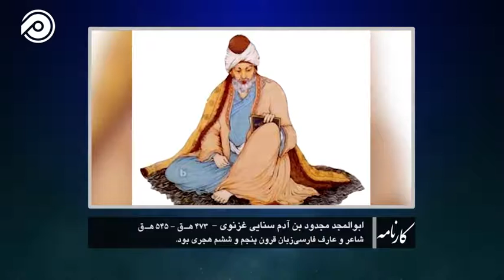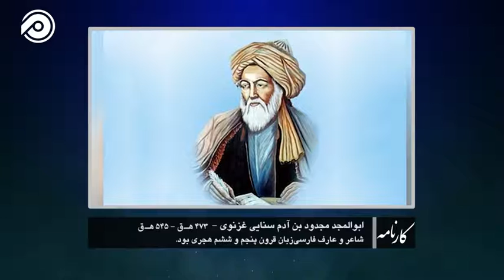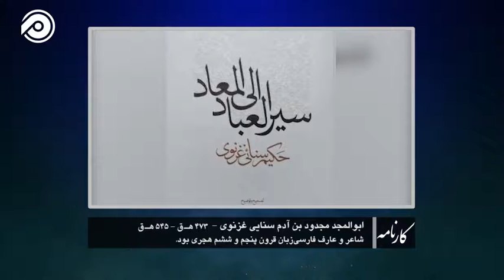"نگاهی کوتاه بر زندگی‌نامه "سنایی غزنوی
ابوالمجد مجدود بن آدم سنایی غزنوی یا حکیم سنایی (۴۷۳–۵۴۵ قمری)، شاعر و عارف فارسی‌زبان قرون پنجم و ششم هجری بود. وی از بزرگ‌ترین صوفیان و شاعران قصیده‌گو و مثنوی‌سرای زبان پارسی است که در سدهٔ پنجم هجری می‌زیسته‌است